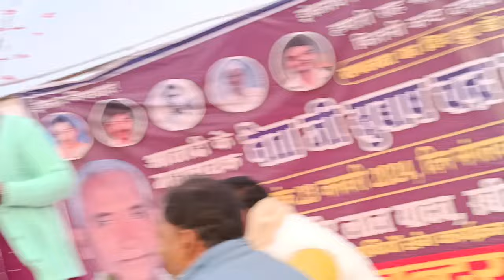video ए राजा जाड़ा मे गवना करउती रजाईं लेखा काम अईती रवीना रवि रंजन ने सुधीर लाल यादव चीड़ाकर गाई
रवीना रवि रंजन का नया बिरहा मुकाबला रवीना रवि रंजन का #डांस मुकाबला रवीना रवि रंजन का बिरहा मुकाबला